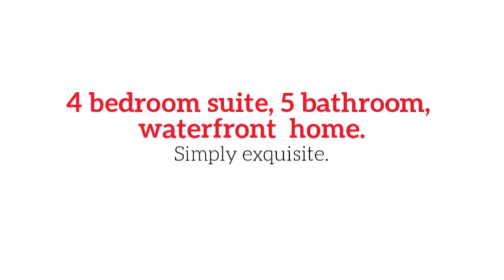383 Safari Ln, Strafford Missouri 65757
Just 10 miles from Springfield MO brings you to the front door of this Custom Quality Built country retreat. Thoughtfully designed to look out on the gorgeous horizon from every room this home offers 4 bedrooms, 4.5 bathrooms a 3 car garage & walk out basement! Featuring 9.5 m/l fenced acres, 1 acre stocked pond 30' deep with a large boat dock. 10' ceilings and floor to ceiling custom windows and Hunter Douglas blinds facing awe-inspiring views. Enjoy the panoramic wall of windows in the library, spacious gourmet kitchen with granite counters, double ovens & many extras for the Chef in the Family. Open floor plan boasting hardwood floors & marble tile flooring, custom cabinetry, central vac system, whole house sound system, in-ground pool, basement entertainment room and much more!
Laura MacDonald, Real Estate Broker
Southwest Missouri Realty